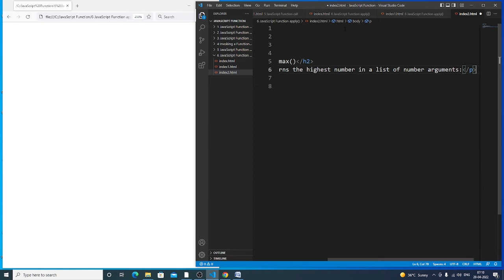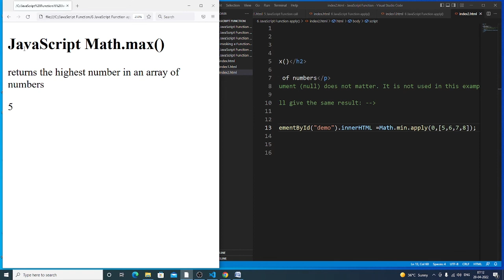Simulate a Max Method on Arrays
Simulate a Max Method on Arrays in javasscript